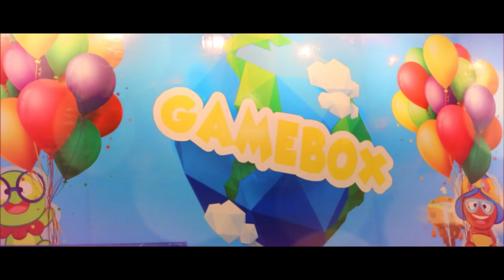DE FÉRIAS! NO SHOPPING GUARARAPES - RECIFE PERNAMBUCO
Arena Dance! Cinema! Praça de eventos...a programação de férias do Shopping está uma loucura, ainda estamos ansiosos pelas novas estreias, a cada dia a empolgação toma conta porque é disso que gostamos! Diversão, praticidade  e adrenalina!